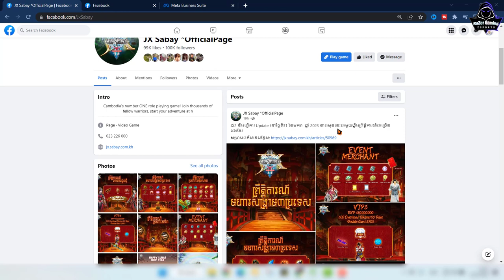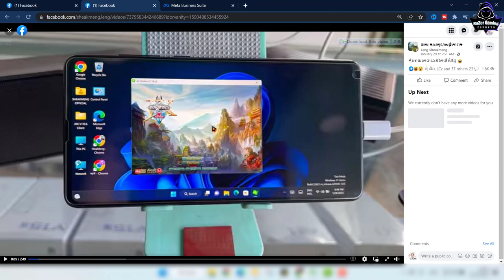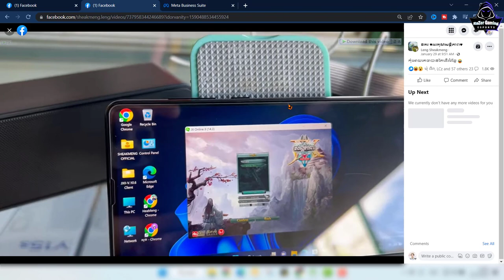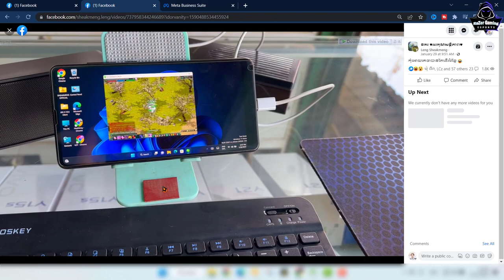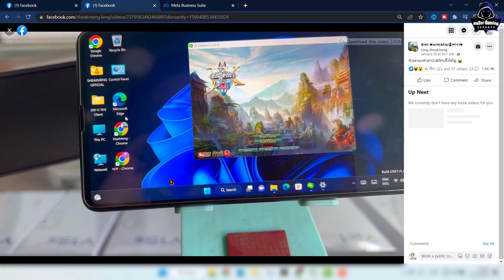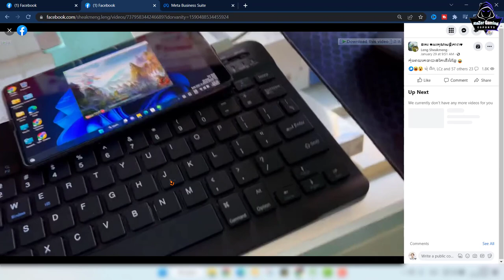JX2-Install JX2 on Mobile Phone